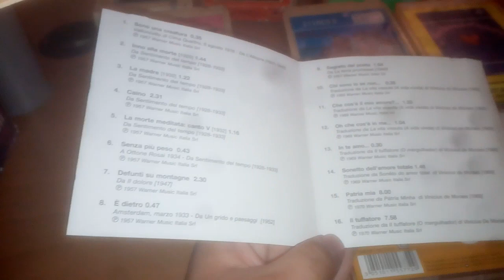Giuseppe Ungaretti Vlog